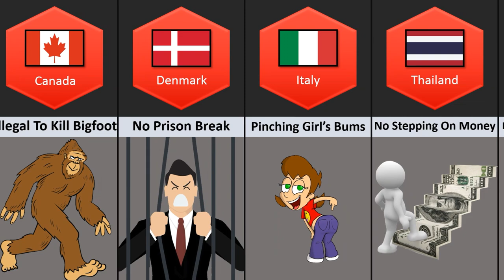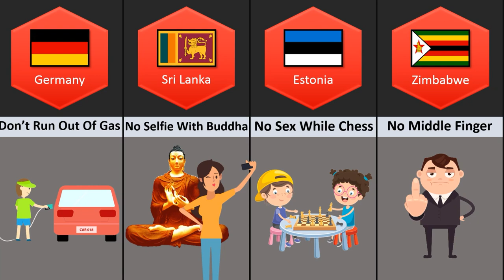Crazy Laws From Different Countries